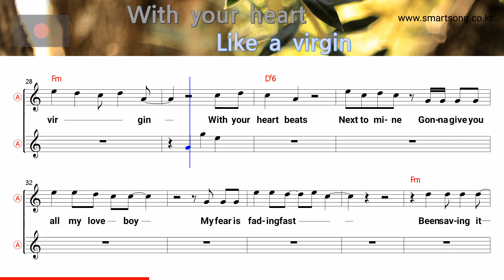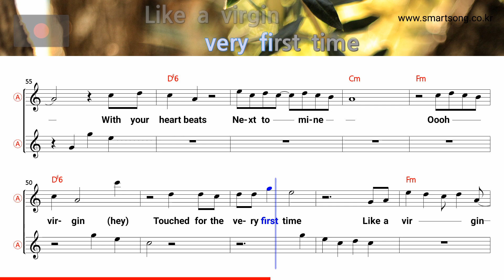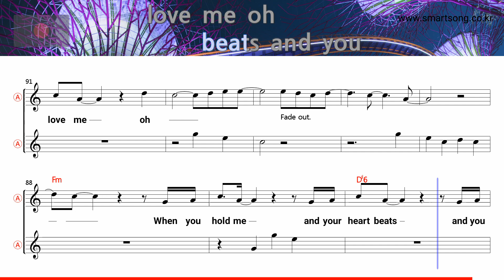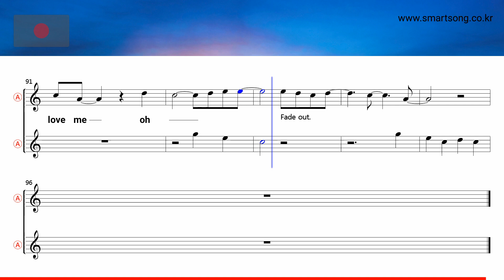Like a virgin - Madonna (Alto Saxophone Sheet Music Eb Key / Karaoke / Easy Solo Cover)